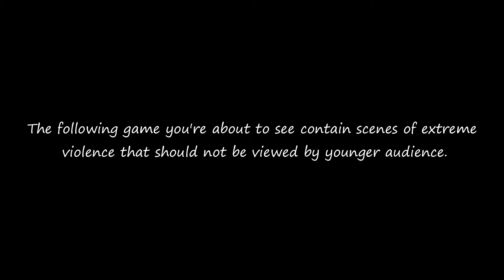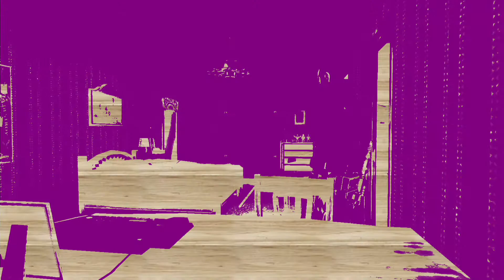The Leftovers of No More Heroes Part 3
Intro, Outro, and Thumbnail made by Khade Mukabi